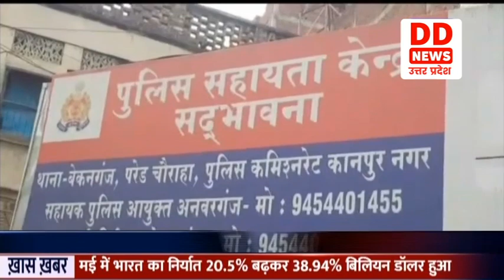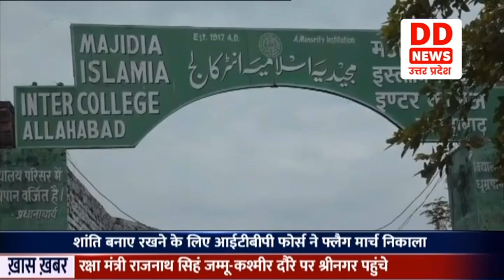कल जुमे की नमाज को मद्देनजर FIROZABAD, PRAYAGRAJ और KANPUR सुरक्षा के व्यापक इंतजाम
जनपद कानपुर नगर में 3 जून को नमाज के बाद कोतवाली क्षेत्र के नई सड़क परेड के पास दो पक्षों के बीच बाजार बंद करने को लेकर विवाद बढ़ जाने के बाद स्थित तनावपूर्ण हो गयी थी। जिसके बाद पिछले जुमे को कुछ जनपदों से दंगाइयों द्वारा पथराव और आगजनी की घटना अंजाम दी गयी थी। इसको देखते हुए जनपद में सद्भावना चौकी, यतीमखाना, नई सड़क सहित अन्य संवेदनशील क्षेत्रो में पुलिस बल, घोड़ा पुलिस और आरएएफ जवानो द्वारा मार्च किया जा रहा है।
कल जुमे की नमाज को मद्देनजर रखते हुए प्रदेश में सुरक्षा के व्यापक इंतजाम किये गए हैं। पिछले हफ्ते शुक्रवार को उपद्रवियों द्वारा जुमे की नमाज के बाद देश और प्रदेश के कई जिलों में हिंसा और पथराव की घटनाएं सामने आईं थी. जिसको लेकर प्रशासन सतर्क हो गया है। फिरोजाबाद में शांति बनाए रखने के लिए आज आईटीबीपी फोर्स ने फ्लैग मार्च किया गया। एडीजी राजीव कृष्ण ने समीक्षा बैठक कर स्थिति का जायज़ा लिया और अधीनस्थों को आवश्यक निर्देश दिए। वहीं मुस्लिम धर्मगुरुओं ने भी लोगों से शांति की अपील की है।